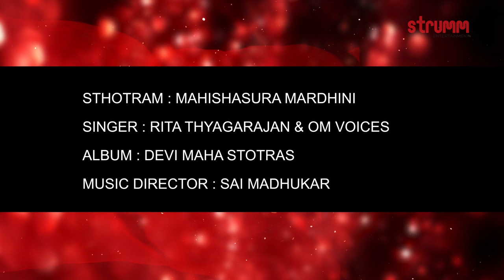Mahishasura Mardini Stotram | Aigiri Nandini | Rita Thyagarajan & OM Voices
Prayer to Maa Durga to kill the bestial nature in me. Prayer to Maa Durga to conquer all the fears inside my soul and to kill anger, grudge , rage and ego within me and to drive away all the negativity that resides in my mind, body and soul.

Mahishasura Mardini Stotram
Singers: Rita Thyagarajan & OM Voices
Music Director: Sai Madhukar
Album: Devi Maha Stotras
Producers: R Baba Krishna Mohan & R B Sudha
Marketing & Distribution: Strumm Entertainment Pvt Ltd